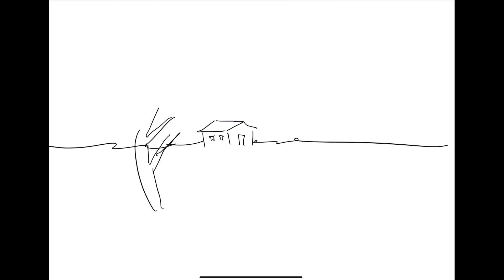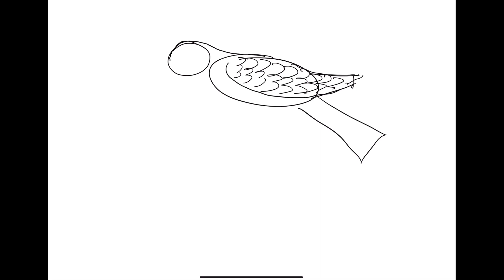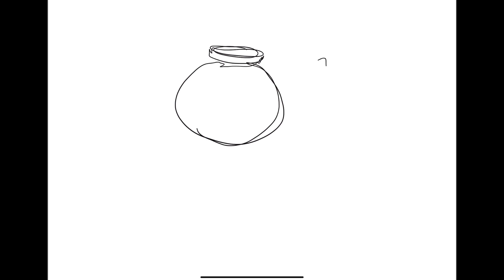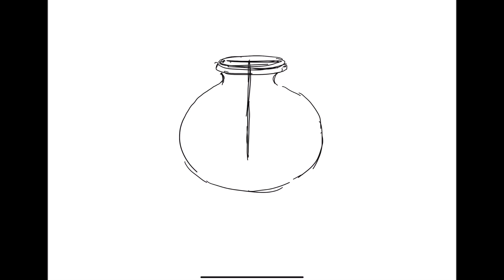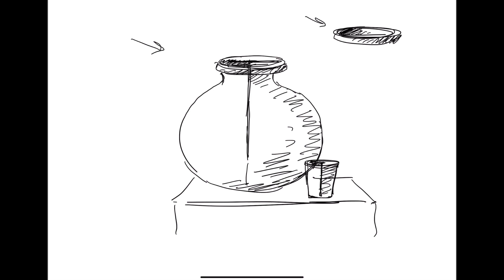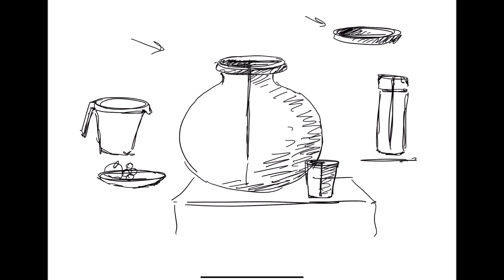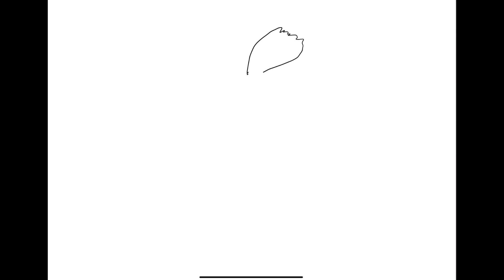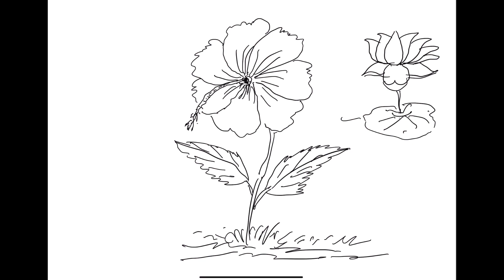KVS ART EDUCATION, INTERVIEW(साक्षात्कार),Demo class(डेमो क्लास),TGT,Art Education # KVS